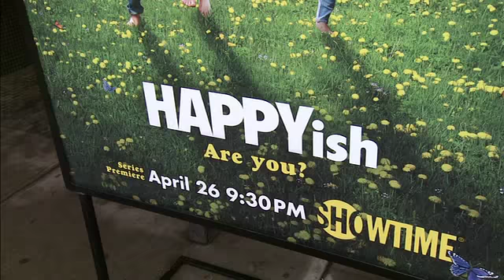EVENT CAPSULE CHYRON - The SHOWTIME Premiere Of The Original Comedy Series 'HAPPYish'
EVENT CAPSULE CHYRON - The SHOWTIME Premiere Of The Original Comedy Series 'HAPPYish' at Sunshine Cinema on April 20, 2015 in New York City.

Featuring:
    Steve Coogan
    Kathryn Hahn
    Bradley Whitford
    Sean Kleier
    Carrie Preston
    Michael Emerson
    Hannah Hodson
    Jill Hennessy
    Julia Stiles
    Shalom Auslander
    Ken Kwapis